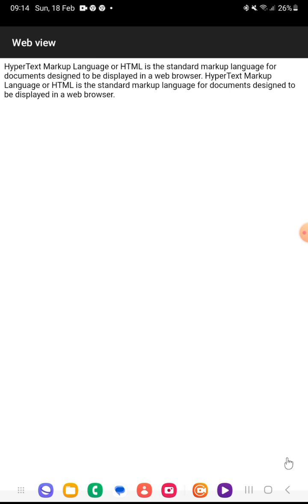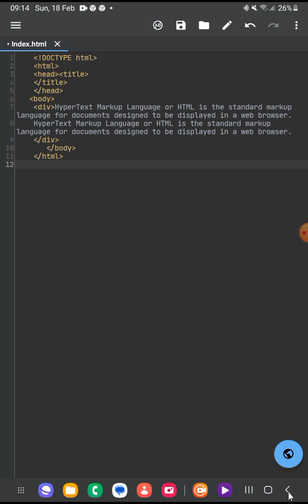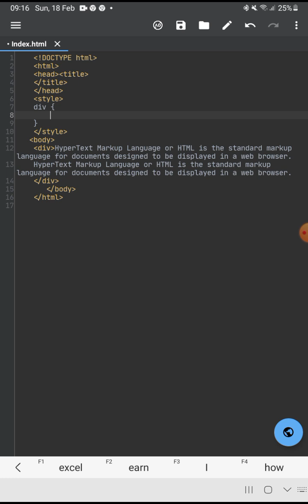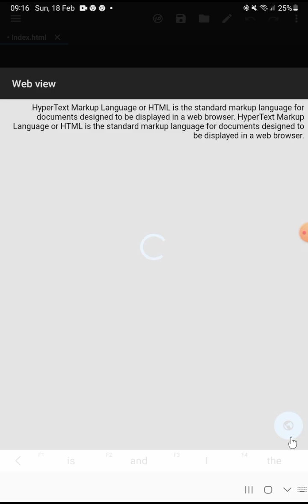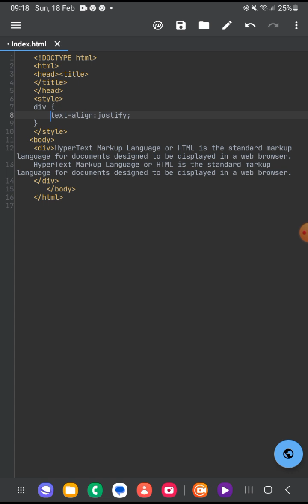Html Tutorial - Text Alignment